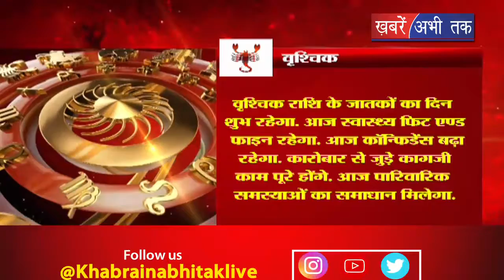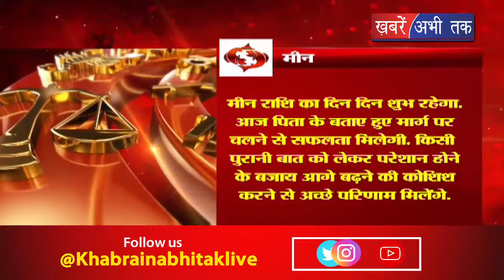Aaj ka Rashifal | 6 Oct 2018 | आज का राशिफल | भाग्य चक्र | Khabrain Abhi Tak Live